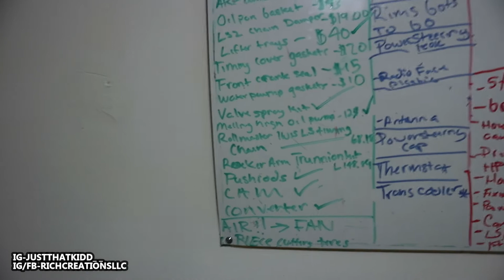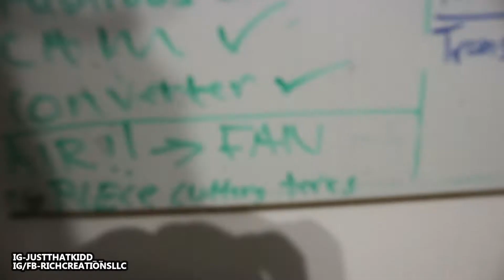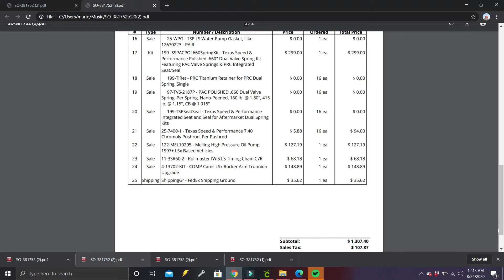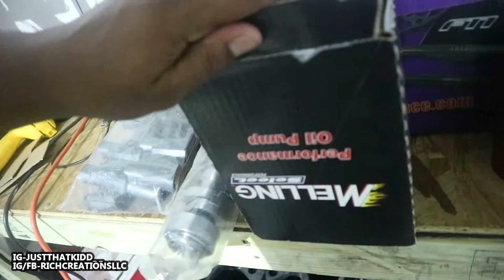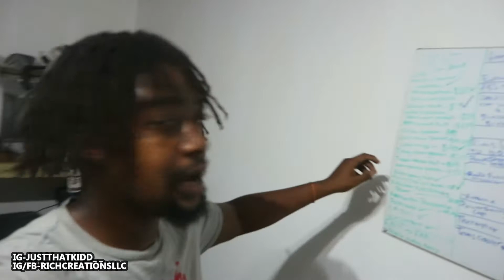How much it will COST to FINALLY CAM my G8 GT and what's left ! | + Doing a GIVE-AWAY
To win the cup you will have to follow the current instructions

2. COMMENT THE FLEXING ARM EMOJI

WINNER WILL BE PICKED FRIDAY !

FOLLOW OUR NON-TOXIC SHIRT BRAND PAGE!!

MY G8 GT Mods
Pypes longtube headers
straight pipe exhaust
vararam air intake
TUNED by PHD TUNING
275/30/20 REAR 245/35/20 FRONT
CAMARO 3.27 GEARS

MUSIC👇🏾
LeTrainiump

Business IG - RICHCREATIONSLLC